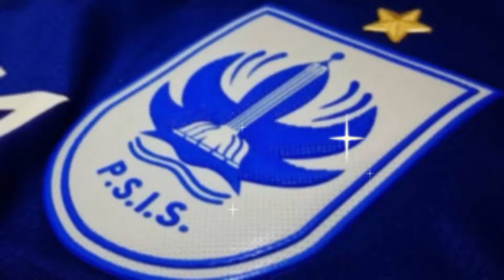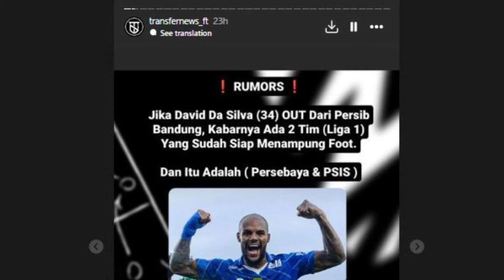BERITA PSIS SEMARANG HARI INI SELASA 2 APRIL 2024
psis arema psis arhan psis arema fc psis ayo dimenangke psis away surabaya psis academy arhan psis semarang